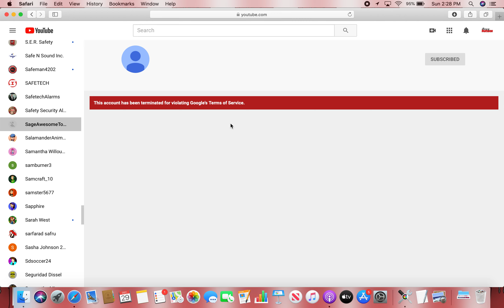SageAwesomeToonsTV Got Terminated